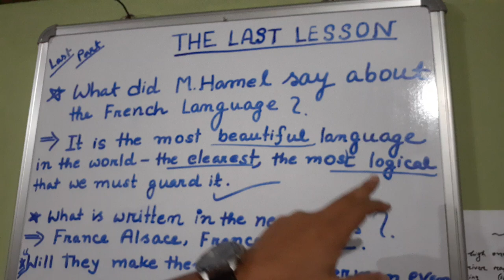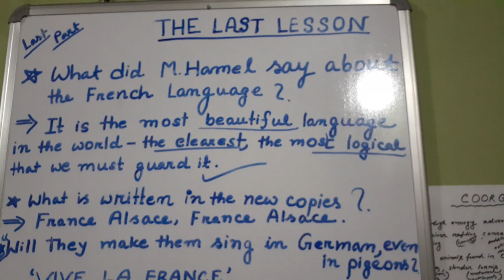The Last Lesson ( Final part) HS 2nd Year (CBSE & AHSEC) Flamingo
THE LAST LESSON (NCERT)
FINAL PART

COMPLETE EXPLANATION & MOST COMMON QUESTION ANSWERS FOR 2021
( CBSE & AHSEC)

1.

2.

3.